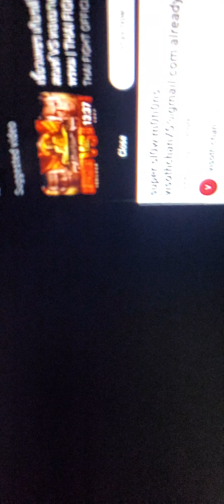katas are extremely essential katas are extremely necessary katas are katas are